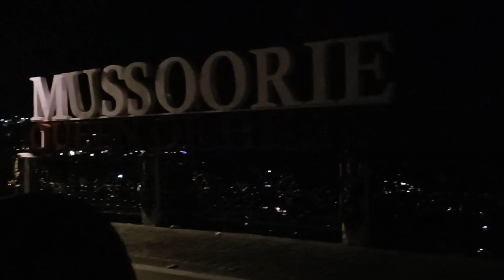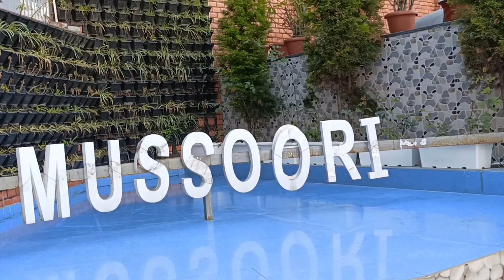A Good and Affordable hotel to stay in Mussoorie Mall Road // Best hotel to stay in Mussoorie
hello guys

In this video I have captured some good and helpful stuff which every tourist need when they visit any hillstation

today I will show you best hotel to stay in mussoorie Mall road . This hotel is in picture palace just near entry to Mall road and if you find it available it will be a good option to stay

this hotel is very neat and clean hygienic rooms and large property can be considered one of the best option at this price

Guys I am talking about Drive in Hotel Mussoorie which is location at Mall road just near by Mall road entry from picture palace side it is in main road on road hotel good parking space , good neat and hygienic rooms , two rooftop space with a scenic view

it feels like you are staying at luxurious room at affordable price now it's time to tell you about itenary from dehradun

just start from dehradun you can have your own vehicle or may take bus with a low fare or book a taxi from dehradun with dropping point picture palace entry Mall road

talking about fare if you visited here in out of the season (Feb or July to November) you can get room somewhat around 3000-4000 and in season it is around 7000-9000 .also it may vary a little depending on demand so I will provide number and contact details in the end of description you can connect whenever you are planning but I can guarantee it's a value for money

Also you can watch my full video of Mall road

Check out famous places in mussoorie

George Everest
Company Garden
Dalai Hills
lal tibba
gun hills
landour market
Mall road
Camel back road
Mussoorie lake
bhatta falls
museum
kempty falls
Bhadraj temple

I will visit again and show you all these places in a single video

Also you can check out some amazing places like for bakery in Mall road you can see chick chocolate

for pan lovers you can have it near green vegetarian restaurant at picture palace market

for gaming lovers
you can explore it near naaz hotels

for a dehradun view
you can see it either from gun hill or lal tibba